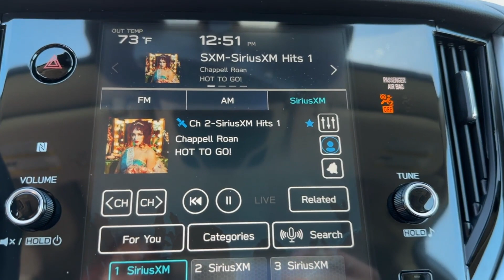2025 Subaru Outback Onyx Edition Chatanooga, TN, Cleveland, TN, Kingston, TN, Huntsville, AL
2025 Subaru Outback Onyx Edition 4S4BTALC8S3157252

This 2025 Subaru Outback Onyx Edition is full of phenomenal features such as: